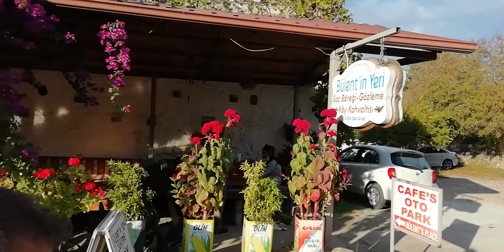Tarihi kayaköy deyiz.... Kızımız için bir rütüel olan at gezintisi